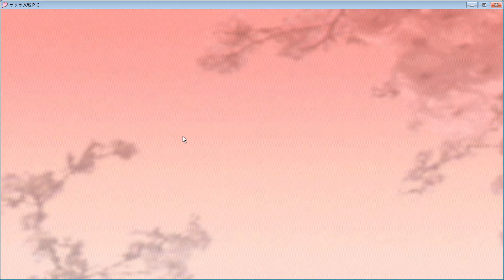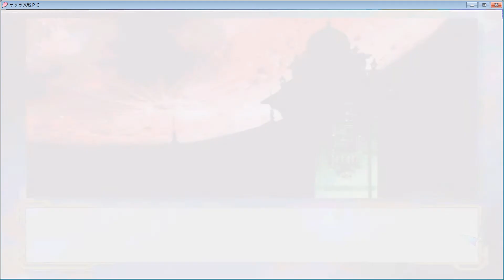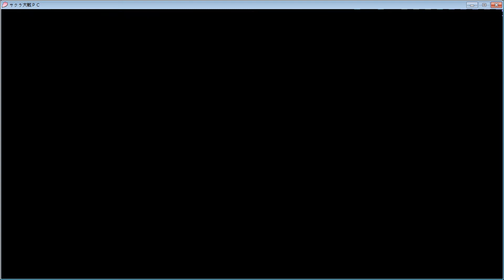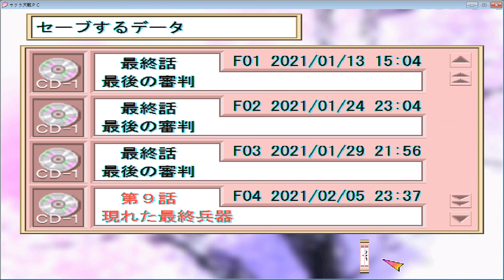Sakura Wars 1 PC Walkthrough / サクラ大戦 PC版 プレイ - 114 Sakura / さくら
1番目のサクラ大戦のPC版プレイです.見ていただきありがとうございます.チャンネル購読もお願いします.

00:00:00 Lists / リスト
00:00:28 About Majinki & Demon / 魔神器 & 降魔について
00:00:44 About Power of Haja, which Sakura possess / 破邪の力について
00:00:55 About Seimajou / 聖魔城について
00:01:10 Sakura comes to Ogami's room / さくらが大神の部屋にやってくる
00:03:33 Something's happening to Ayame / あやめに何かが起こっている
00:07:21 Ayame attacks Ogami / あやめが大神を襲う
00:10:22 Ayame's favor / あやめのお願い